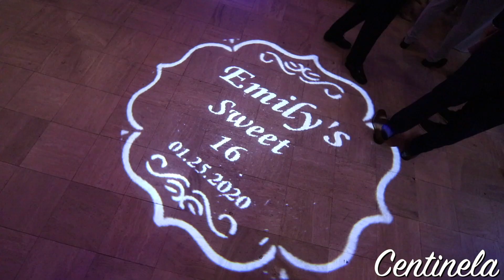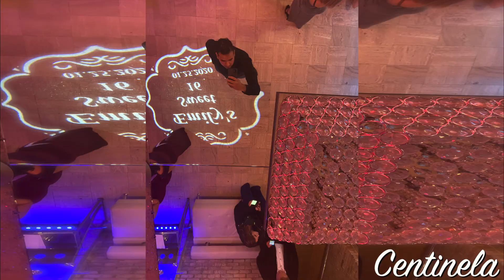FIESTA DE CUMPLEAÑOS DE EMELY